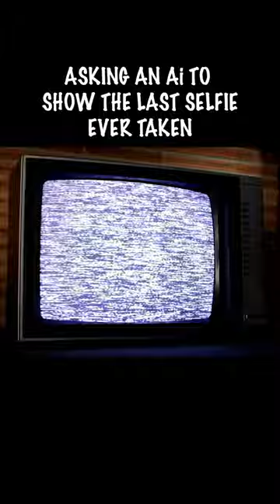Asking Ai Art Maker to Show the Last Selfies Ever